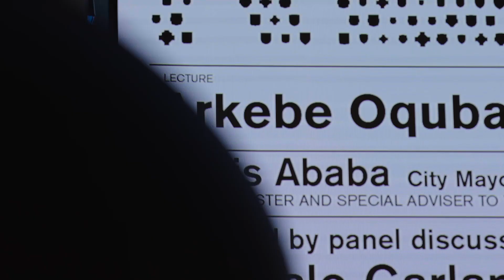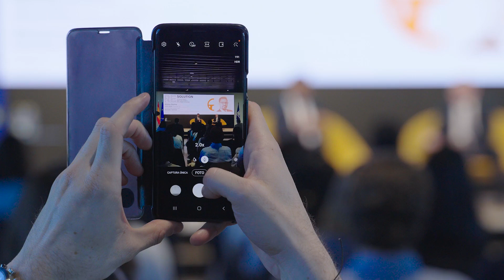IE School of Architecture and Design | Re_Solution & Arkebe Oqubay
Re_Solution is a series organized by IE School of Architecture & Design with the aim of leading a conversation about the complex field of city making. The series includes recent mayors of cities that have secured particular crises, such as Athens, Stockholm, Helsinki, Toronto and Lisbon, among others.

Arkebe Oqubay has been at the center of policymaking in Ethiopia for more than twenty-five years. He is a former Mayor of Addis Ababa and former Minister of Works and Urban Development.  He has been recognized as one of the 100 most influential Africans of 2016 and a “leading thinker on Africa's strategic development” by the New African for his work on industrial policies.